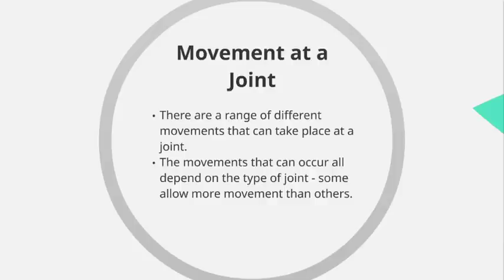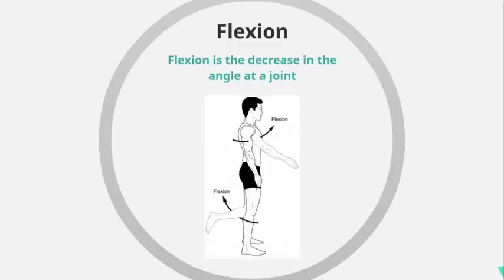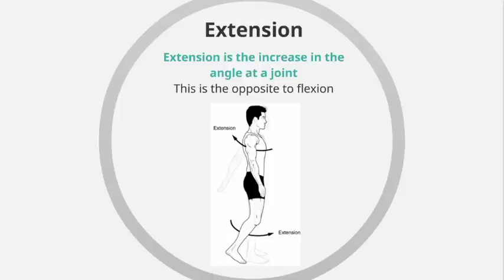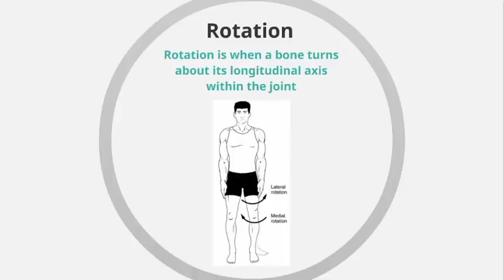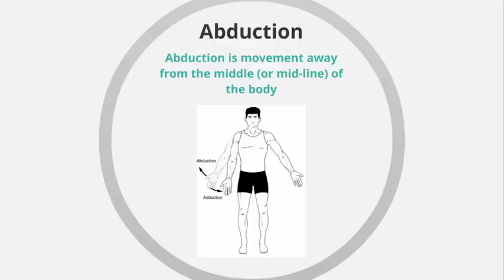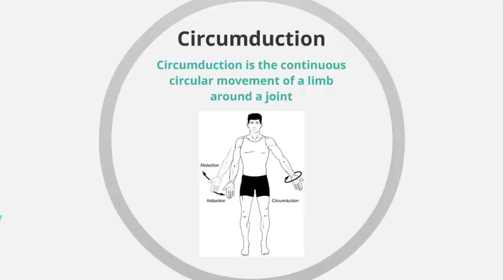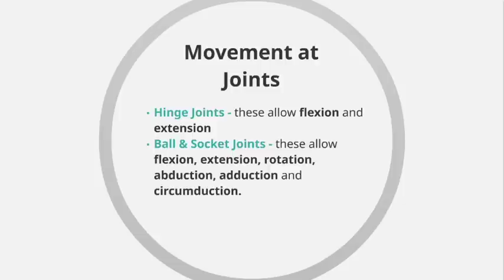Chapter 1.1: Types of Movement at Joints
This video looks at the different types of movement possible at a joint